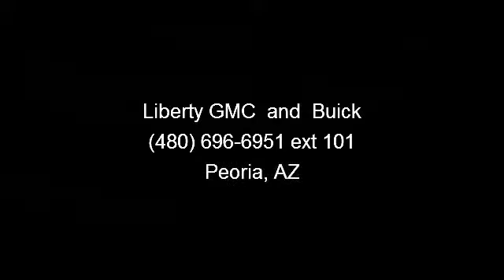2006 Chrysler 300 - Buick Liberty GMC - Peoria, AZ 85382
Excellent Condition, ONLY 62,182 Miles! Stone White exterior and Slate/Graystone interior. Heated Leather Seats, Satellite Radio, Dual Zone A/C, Chrome Wheels, Rear Air, Premium Sound System. 5 Star Driver Front Crash Rating. CLICK ME!KEY FEATURES INCLUDEHeated Leather Seats, Rear Air, Premium Sound System, Satellite Radio, Chrome Wheels, Dual Zone A/C. Remote Trunk Release, Keyless Entry, Child Safety Locks, Steering Wheel Controls, Heated Mirrors. C with Stone White exterior and Slate/Graystone interior features a 8 Cylinder Engine with 340 HP at 5000 RPM*.EXPERTS CONCLUDEEdmunds.com's review says Based on a good deal of Mercedes-Benz technology underneath, the Chrysler 300 goes one step further and offers significantly more refinement.. 5 Star Driver Front Crash Rating. 4 Star Driver Side Crash Rating.EXCELLENT SAFETY FOR YOUR FAMILY5 Star Driver Front Crash Rating. 4 Star Driver Side Crash Rating.